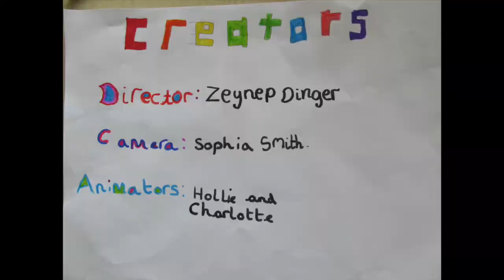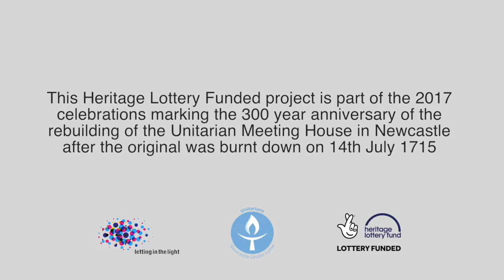Burning of the Unitarian Meeting House by Seabridge Primary School Group 1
A stop-motion animation by a group of students from Seabridge Primary School telling the story behind the burning of Newcastle-under-Lyme's Unitarian Meeting House in 1715.

Heritage Lottery Funded. Workshops by Letting in the Light.